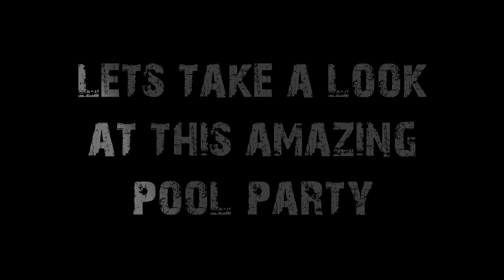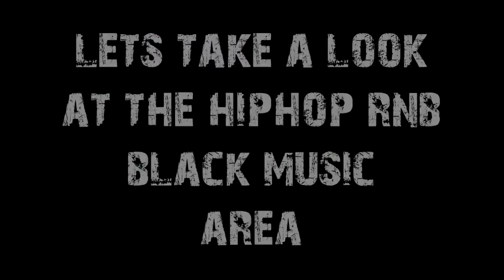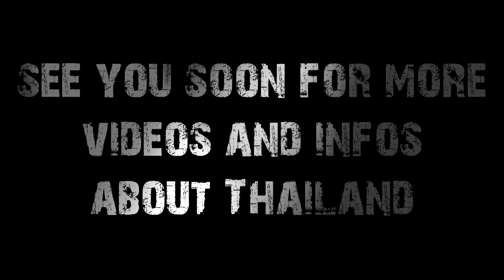So sofitel Bangkok Pool party V21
KUN-SHY a pour maison mère Bangkok la capitale de la Thaïlande.  Il parcourt la mégalopole avec son Iphone 5S pour vous faire partager ses expériences, conseils et informations sur la Thaïlande en général.
Artiste de son état, les vidéos se veulent donc pas trop sérieuses mais plutôt divertissantes.
Pour toutes questions plus importantes, je vous invite à faire des recherches par vous-même dans un premier temps.  Voici quelques sites de francophones que je vous recommande vivement si vous souhaitez des infos sur le royaume :

et un des meilleurs groupe de partage que je connais administré par Monsieur
Christophe Crétin “Thaïlande, Laos, Cambodge, Myanmar, Vietnam”

- Sur Youtube: Expatriation en Thaïlande de Monsieur Olivier Polome
Musique instrumentale :
Je possède les droits des « beats » utilisés.  Merci à Stab instrumental et E.T Mile pour leur savoir-faire.

Montage :
Merci aux personnes réalisant les tutos de montage sur Youtube qui sont toujours super intéressant.
Merci à Ravendesign pour ces templates et judicieux conseils.

Informations concernant la vidéo :
Cette vidéo a été filmé avec un Iphone 5S à capacité de 16 giga de mémoire, un optique bas de gamme grand angle apposé sur l’iphone 5S et un selfie Stick de marque « Izzi Pod Plus ».  Il m’arrive d’utiliser un Nikon Cool Pix en dépannage lorsque je manque de mémoire sur mon Iphone ou quand la batterie de celui-ci est plate.  On est loin de l’équipement haut de gamme d’où le manque de qualité dans certaines vidéos.
Nouveau équipement pour septembre 2017 : un micro-cravate d’entrée de gamme et un câble d’extension RODE SC1 TRRS.

KUN-SHY se veut le plus Pro des Amateurs !  -!^

Votre serviteur